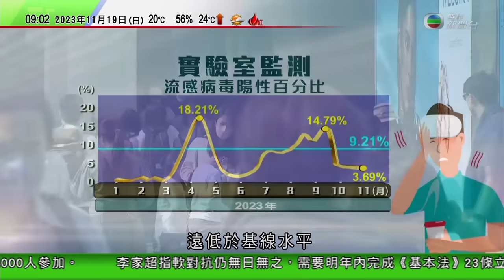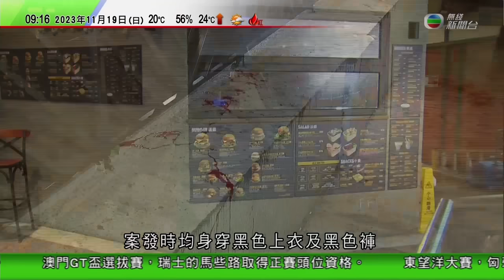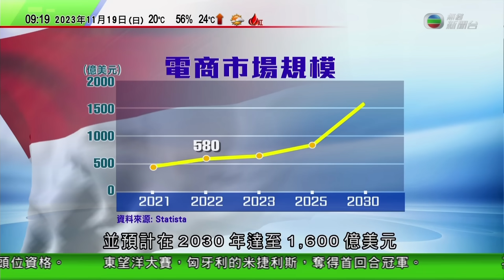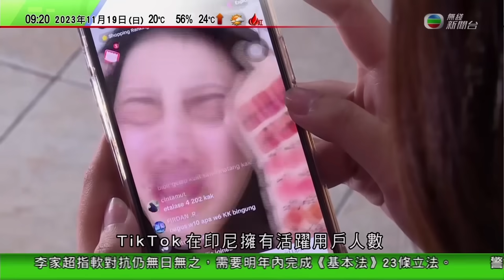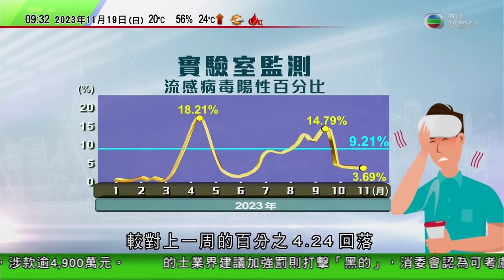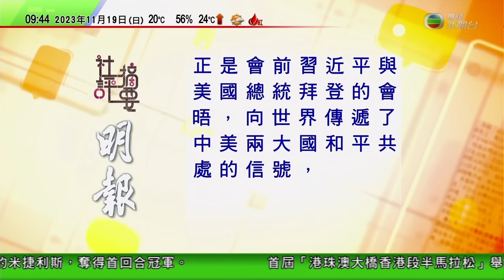0900 無綫早晨新聞｜以色列軍向加沙南部展開地面行動｜印尼電商市場龐大惟監管政策多變 有港人仍看好行業增長潛力｜11.19長者日老友記今天免費搭港鐵｜2023年11月19日 TVB News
0900 無綫早晨新聞｜2023年11月19日 TVB News

0:00 無綫早晨新聞
0:20 11.19長者日老友記今天免費搭港鐵 逾二千商戶提供優惠
4:03 以色列軍向加沙南部展開地面行動 據報北部難民營學校受襲
15:42 印尼電商市場龐大惟監管政策多變 有港人仍看好行業增長潛力